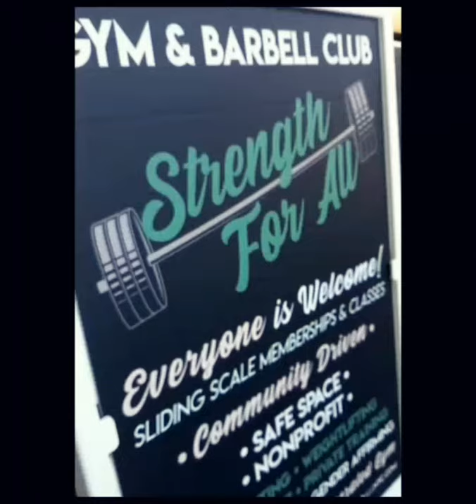GYM MURAL. BEDSTUY BROOKLYN. HOPS ART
Mural StrengthForAll Gym & Barbell Club for @strengthforallnyc. Everyone Welcome, siding scale memberships & classes. Weightlifting Training communitydriven Bedstuy Bushwick Brooklyn HOPS w/ help from @blondies_beautybox1 & Grandson 🧒🏽GraffitiMural
HOPSart Artwork for You, to Live Through